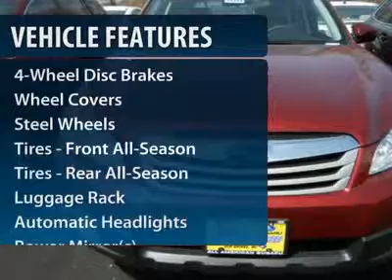2012 SUBARU OUTBACK Old Bridge, NJ 12252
2012 SUBARU OUTBACK Old Bridge, NJ
Stock #12252

Don't miss this 2012 Subaru Outback. It's equipped with manual transmission and features a Ruby Red Pearl exterior. With 10 miles, you'll want to take this car home. Make a great choice today.